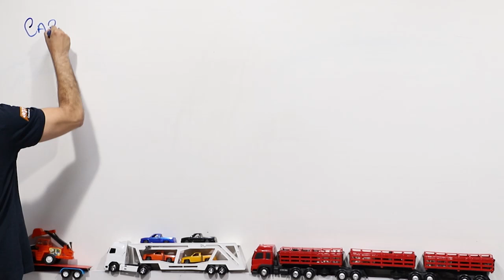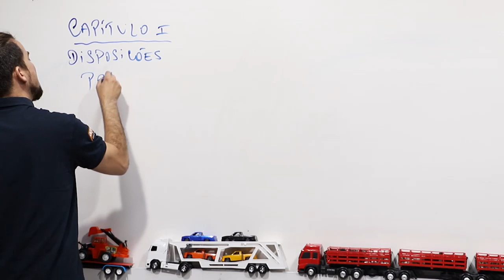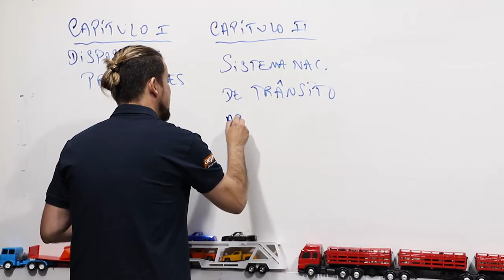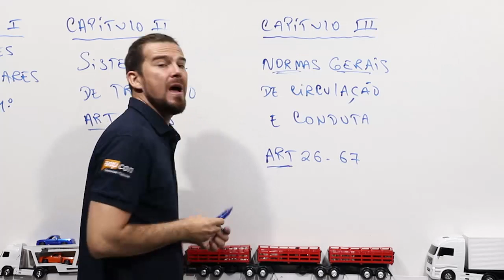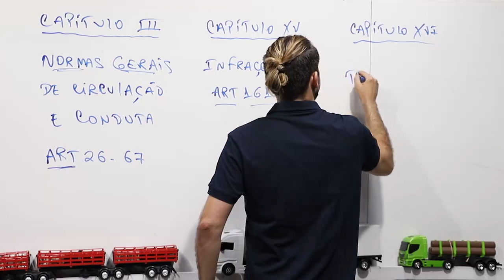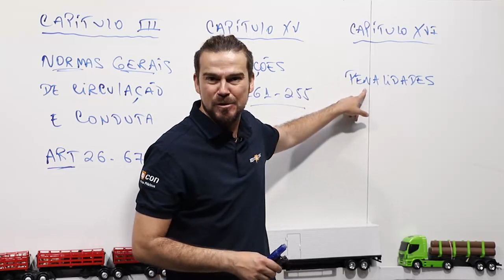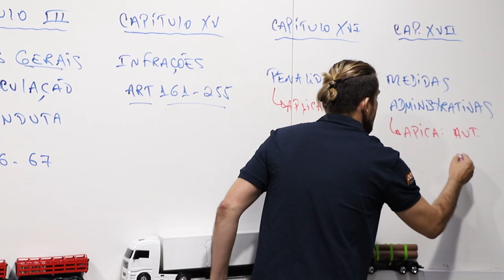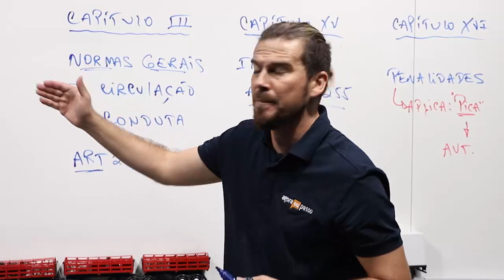Legislação de Transito: PRF - Prof. Jhonson Pestana .